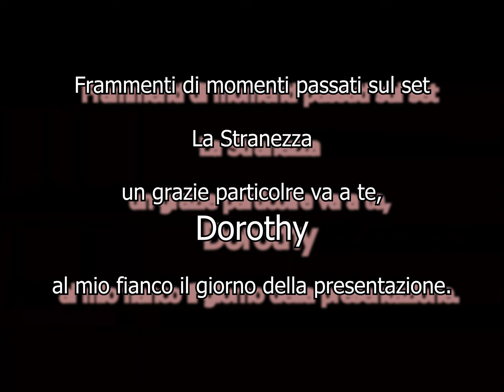IL MIO BACK STAGE LA STRANEZZA,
Cinque meravigliosi giorni sul set del film "La Stranezza" con:
Salvatore Ficarra, Onofrio Principato,
Valentino Picone, Sebastiano Vella,
Toni Servillo, Luigi Pirandello,
Luigi Lo Cascio, Aurora Quattrocchi, Donatella Finocchiaro, Galatea Ranzi, Tiziana Lodato, Paolo Briguglia, Renato Carpentieri, Fausto Russo Alesi,, Filippo Luna, Brando Improta, Sara Mennella, Tuccio Musumeci.
con la regia di Roberto Andò